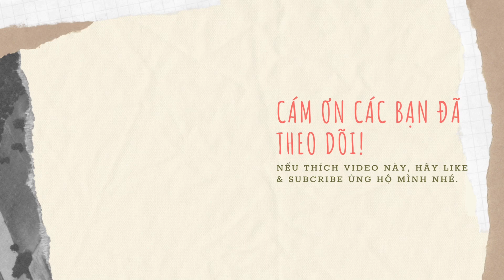Khám phá MEDAKA: Cá độc đáo của Nhật Bản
MEDAKA Dòng cá Quốc Bảo của Nhật Bản
Meet the Medaka Fish of Japan: An Unbelievable Species!
🚫 If any producer or label has an issue with any of the uploads please get in contact  and it will be deleted immediately (this includes artists of the images used). Thank You!
● Nếu có bất cứ thắc mắc, khiếu nại nào về bản quyền hình ảnh cũng như âm nhạc có trong video, mong chủ sở hữu liên hệ trực tiếp với tôi.